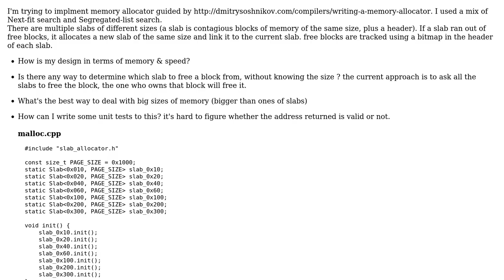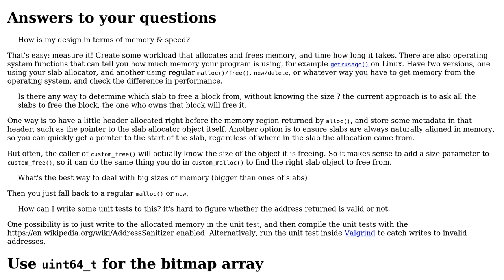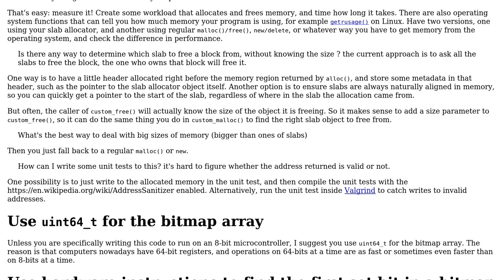slab malloc/free implementation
With thanks & praise to God, and with thanks to the many people who have made this project possible! | Content (except music & images) licensed under CC BY-SA | Music | Images & others | With thanks to user G. Sliepen user 0xDEADC0DE and the Stack Exchange Network Trademarks are property of their respective owners. You are responsible for your own actions.